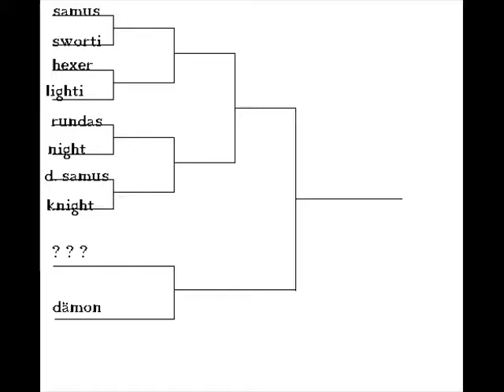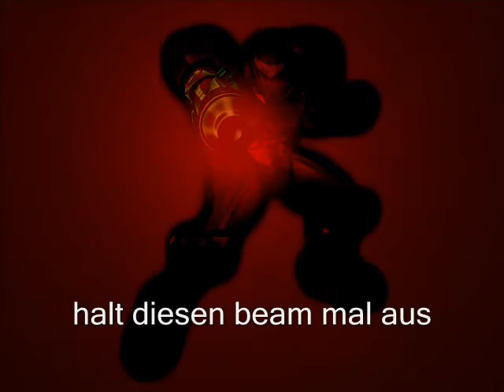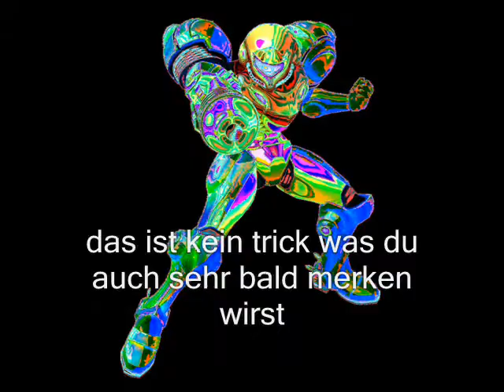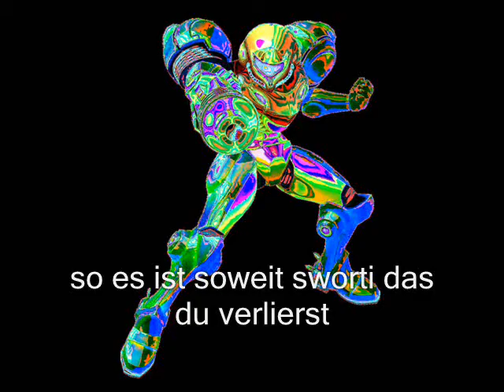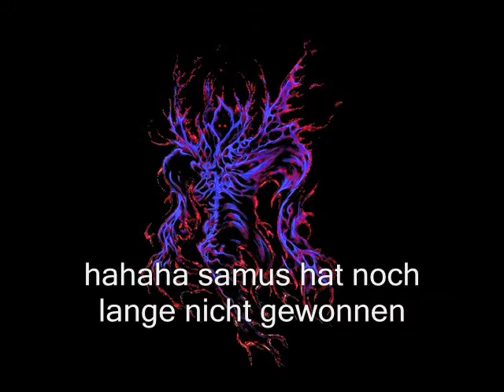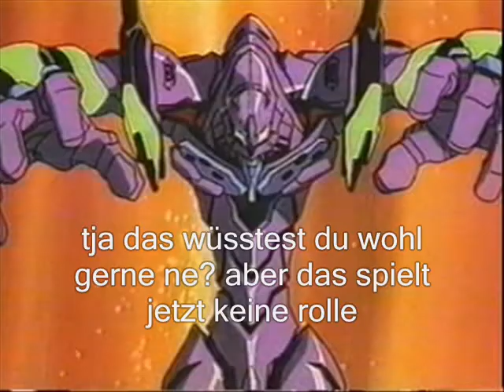Metroid Showdown Teil 2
der zweite teil